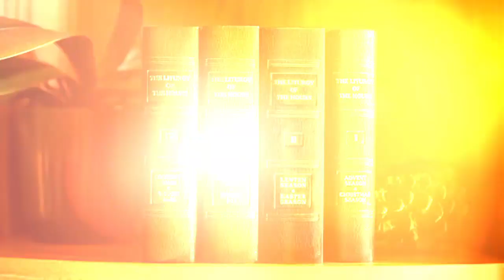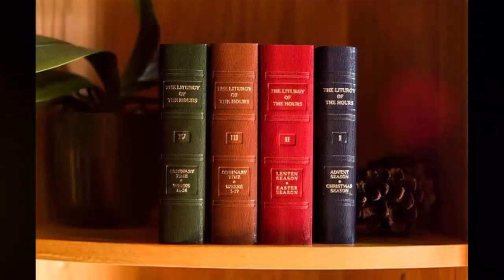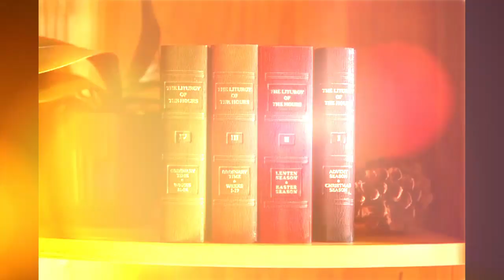Sat Oct 08, 2022, Evening Prayer 1 (Vespers), Liturgy of the Hours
VOL 4 of 4, LoH Week:4, 27th week of OT (Psalter-1081 Seasons-370)+++